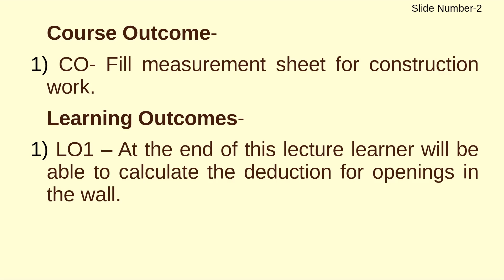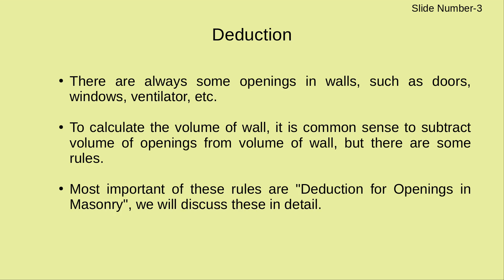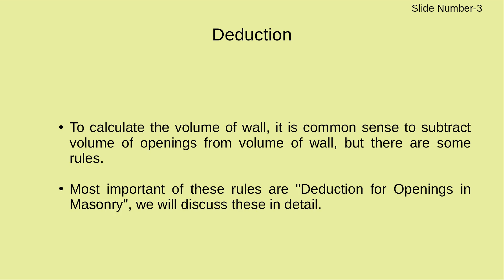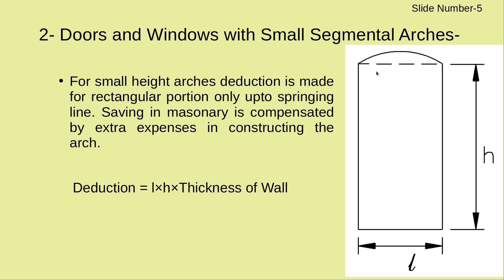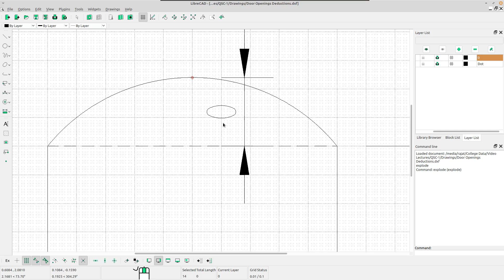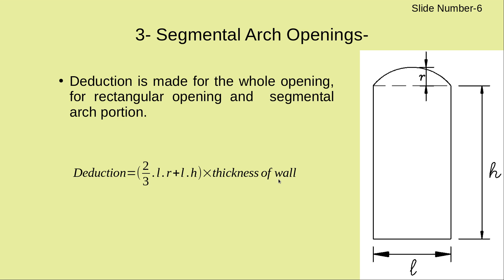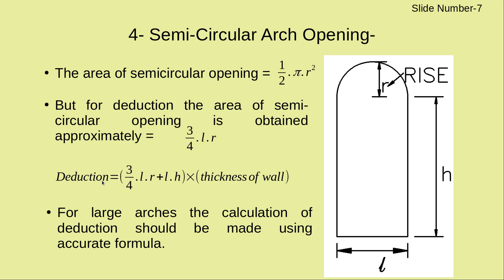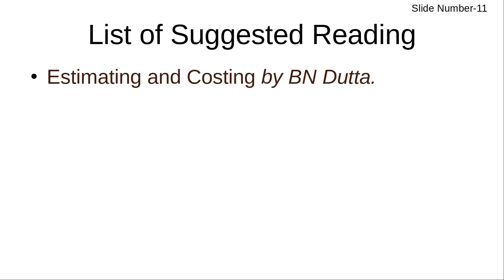QSC-1 - Lecture 19 - Rules for Deductions in Masonry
This is an educational video for RGPV Diploma Civil Engineering Students
Explanation is in Hindi